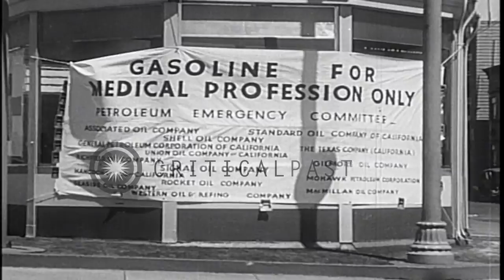Union strike scenes in the city of San Francisco, California. HD Stock Footage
Union strike scenes in the city of San Francisco, California.

Union strike scenes in the city of San Francisco, California. Overhead view of the city. Militia patrols on deserted streets. A closed gas pump. Huge crowd riots for food before grocery and butcher shops with banners in their hands. Location: San Francisco California. Date: July 16, 1934.

57,000+ broadcast-quality historic clips for immediate download.